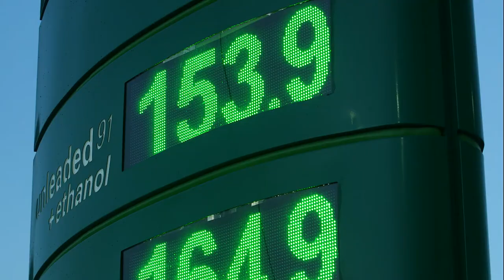GAS!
The Surat Basin holds 20 percent of Queensland's coal reserves and around 65 percent of its gas.   If State Government estimates hold true, there are 6.3 billion tonnes of thermal coal here, 565 billion cubic meters of coal seam gas, 6 million barrels of oil and 2.6 billion liters of liquid petroleum gas.